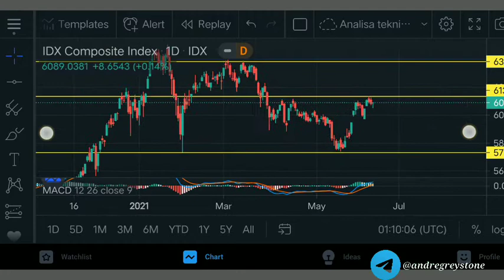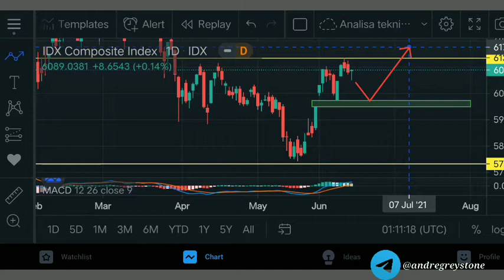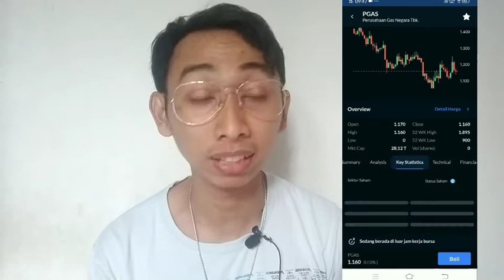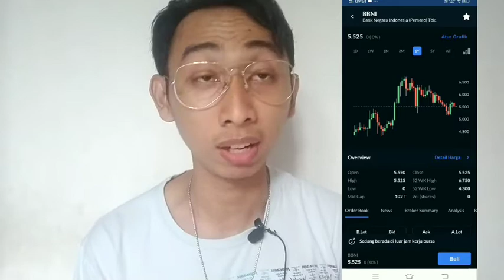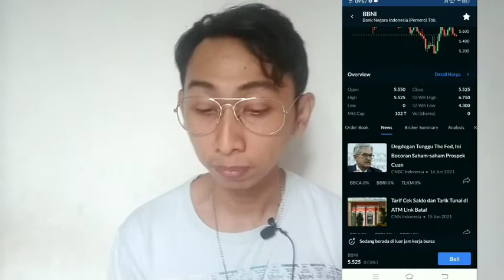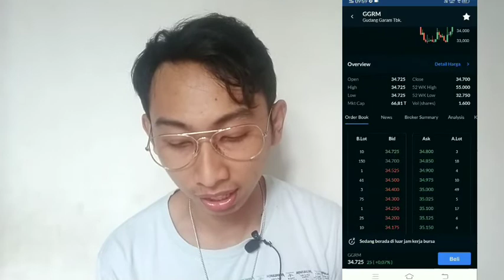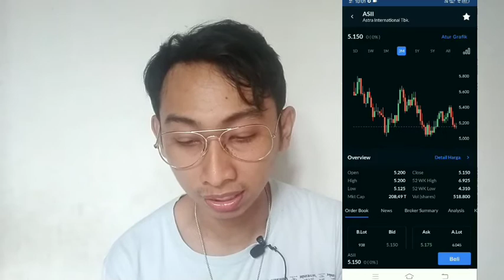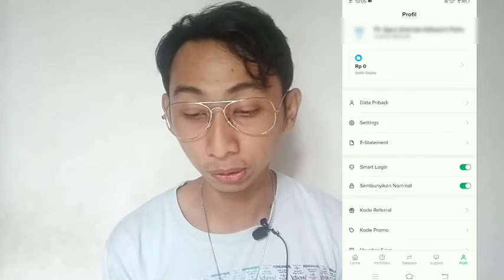Review Sucorinvest Equity Fund (Apakah Reksadana Saham ini terbaik?)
Hai, kali ini aku mau sharing tentang reksadana Saham pilihan.

Daftar Bibit dengan Kode Referal : Katakunci